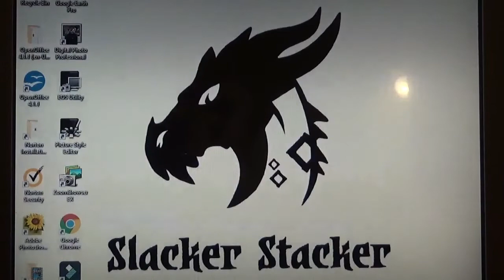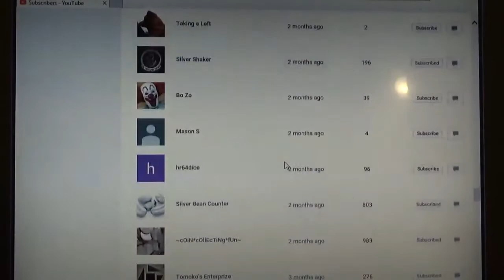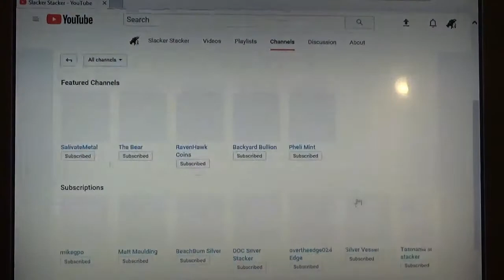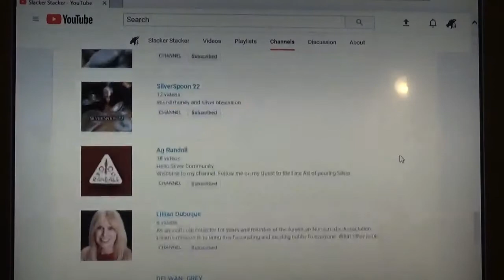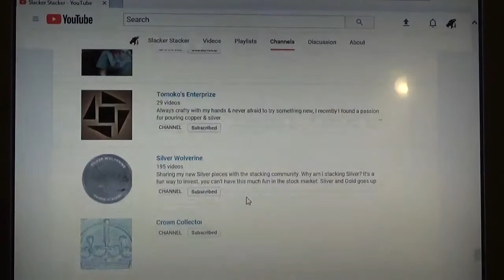Happy Thanksgiving! A Shout Out to EVERYONE!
To one and all, I wish everyone a happy and safe Thanksgiving!

This film was produced and edited using software by FILMORA.